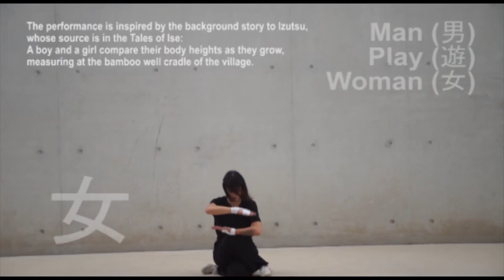MKaza: 'BODY TIME & SPACE' / SHADOW FIGHTS (artwork & workshop classes)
A STUDY IN KINESIOLOGY
The study of choreography is based on the interactive sound system that generates sounds during the performance. Research MTKotsanou

The video includes also, the group work titled: ''The Well Cradle''
in collaboration with I.Zannos (sound creator - computer programing)
 A.Floros (project documentation)